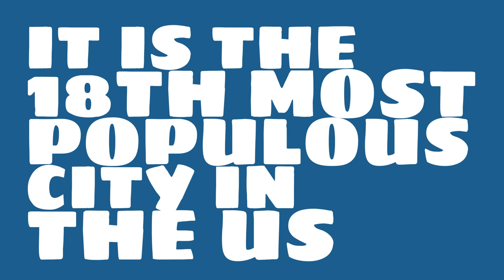What is the population of Charlotte, NC?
What is the population of Charlotte, NC? How does the size of Charlotte, NC compare to other cities?